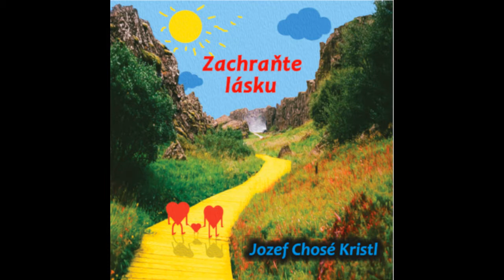Naše malá válka - Natálie Velšmídová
Jozef Chosé Kristl: “CD Zachraňte lásku bylo natočeno již v roce 2005, ale před dokončením projektu jsem si na měsíc-dva odskočil do Severního Irska do Belfastu a tak jsem na CD pokračoval hned … za 15 let, když jsem se, na půl roku, vrátil do svého Československa. Na podzim 2020 jsme opravili nějaké věci a v únoru 2021 CD vylisovali v Ragtime Records Ostrava. CD Zachraňte lásku obsahuje celkem 15 písní, na kterých mi hudebně pomáhalo dalších 9 spolupachatelů.“

Naše malá válka (H: J.Ch.K, T: J.Ch.K)
Natálie Velšmídová - zpěv
Zdenek Lázók-keyboard,baskytara,el.kytara